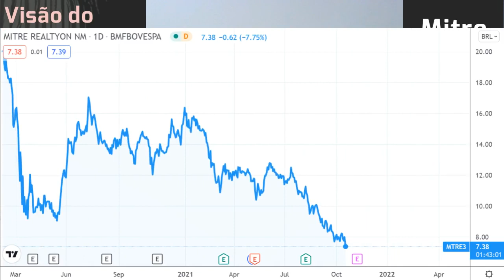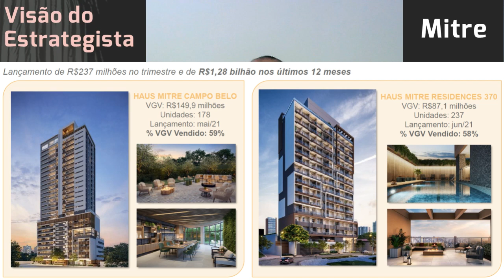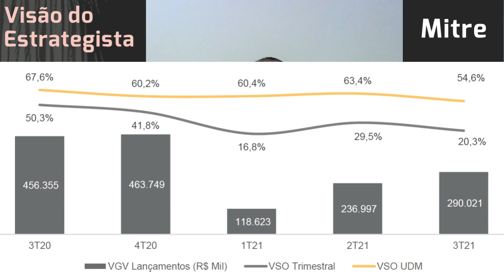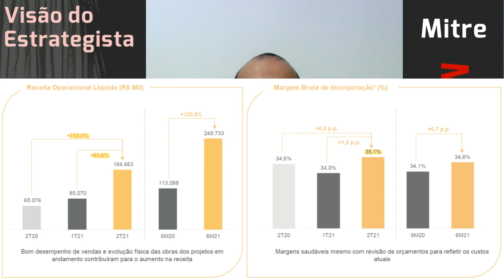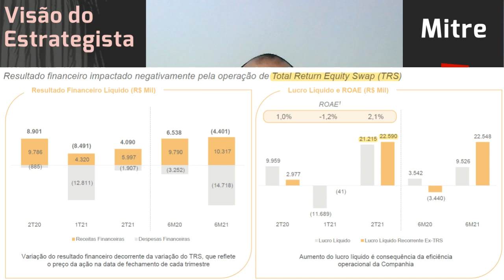19.10.2021 - Visão do Estrategista - Resultados Mitre 2T21 - MTRE3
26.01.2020 - Visão do Estrategista - IPO Mitre - MTRE3